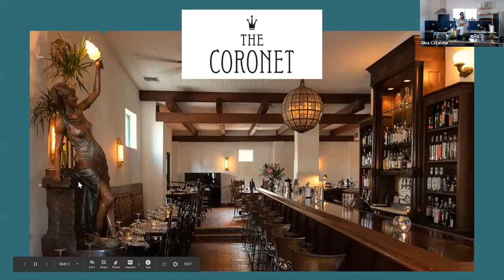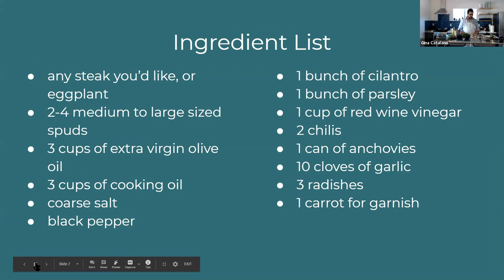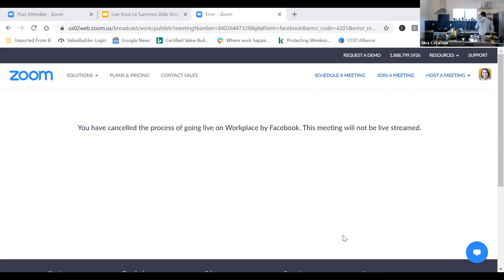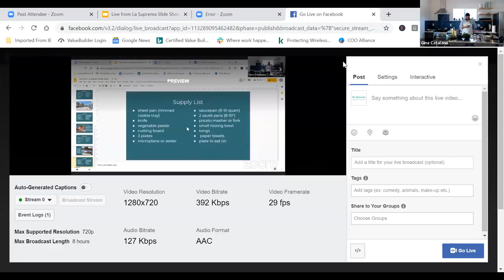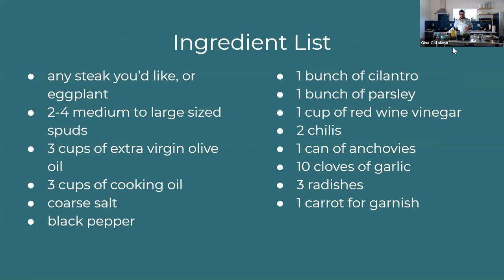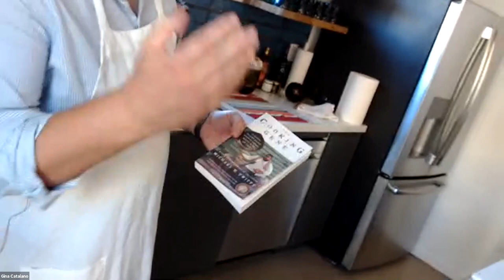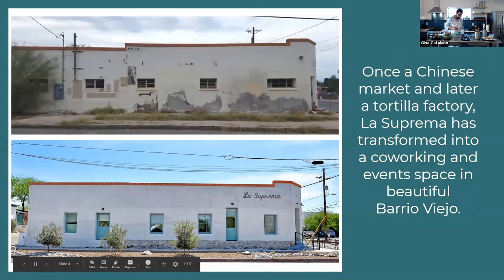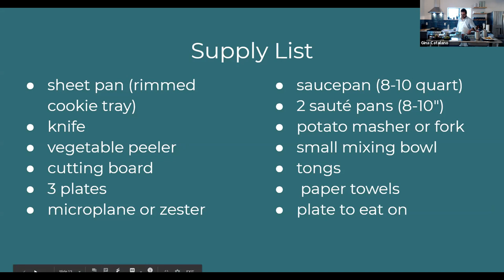Live from La Suprema: Cooking with The Coronet and 5 Points Market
Businesses in Barrio Viejo are thrilled to bring you a fun, engaging, live-stream event raising crucial funds for Lalo Guerrero Elderly Housing. We raised $3300 for our neighbors — thank you, Tucson (and beyond!). Join Chef Moody from The Coronet as he teaches you how to make a delicious meal at home.